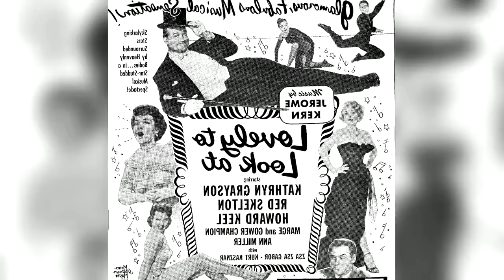Howard Keel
He was the Errol Flynn and Clark Gable of "golden age" movie musicals back in the 1950s. With a barrel-chested swagger and cocky, confident air, not to mention his lusty handsomeness and obvious athleticism, 6'4" brawny baritone Howard Keel had MGM's loveliest songbirds swooning helplessly for over a decade in what were some of the finest musical films ever produced.